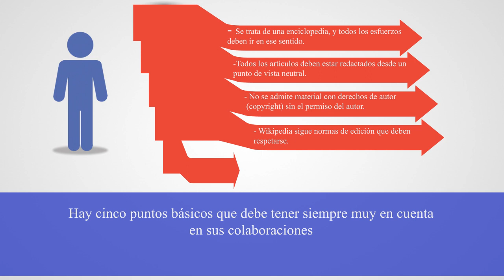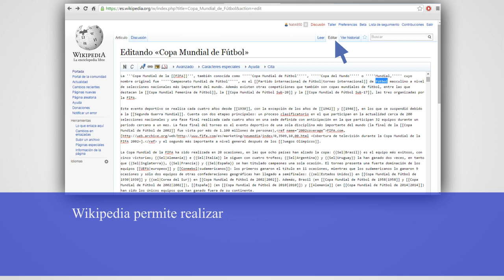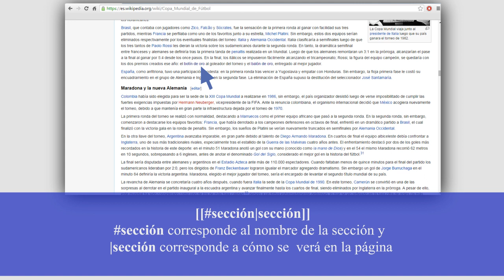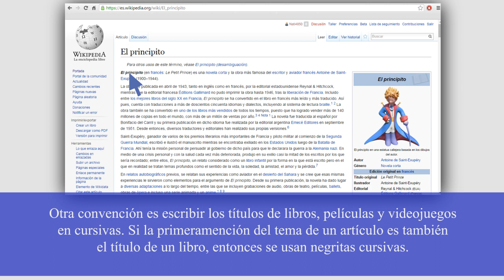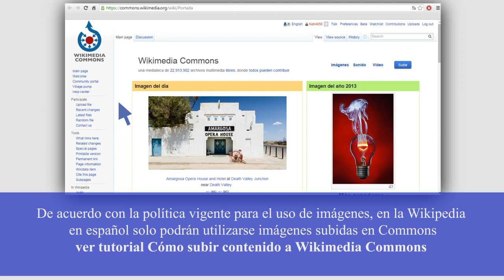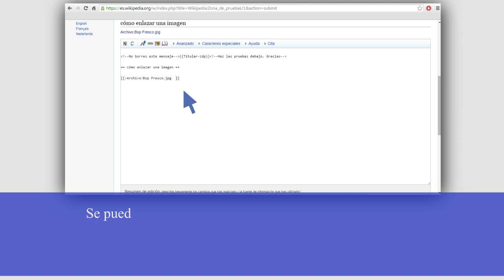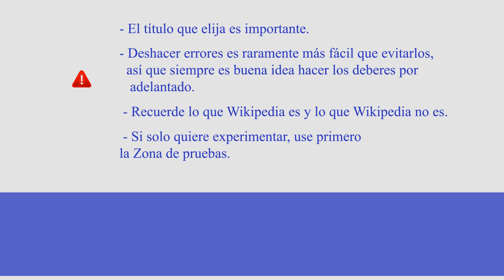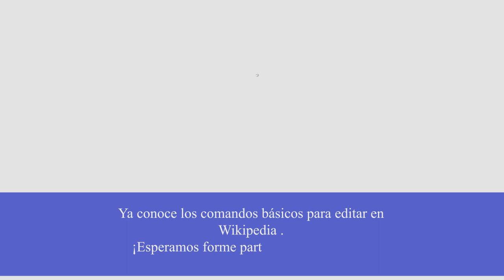Cómo editar en Wikipedia